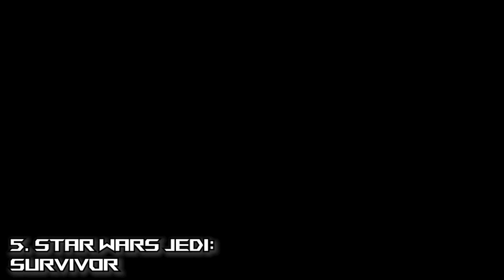My Most Anticipated Games of 2023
2023 is right around the corner, and it is FULL of games to get hyped about. What games are you excited to play in 2023? 2023 is gonna be our year, I know it.